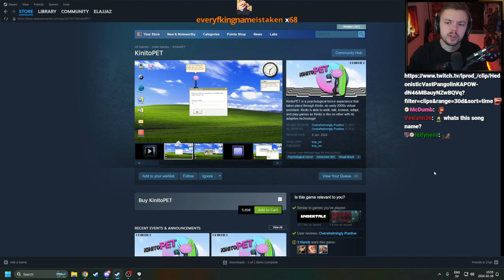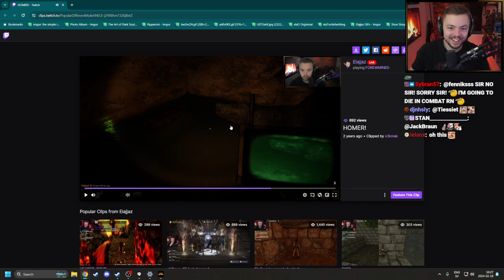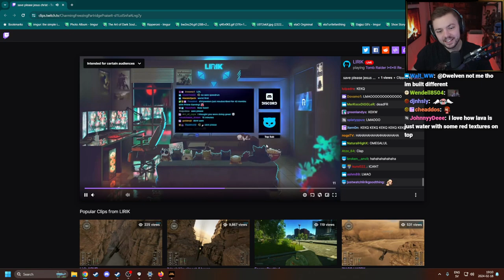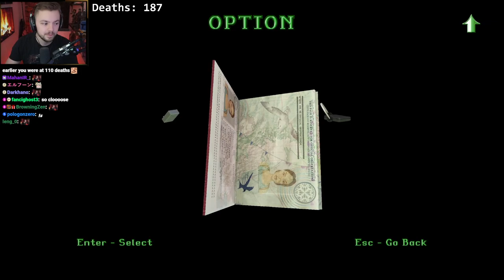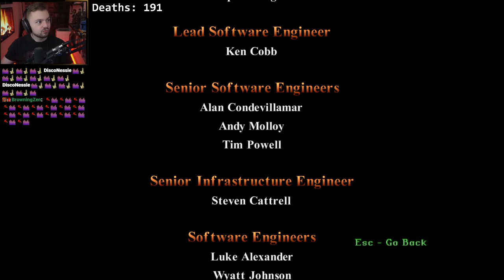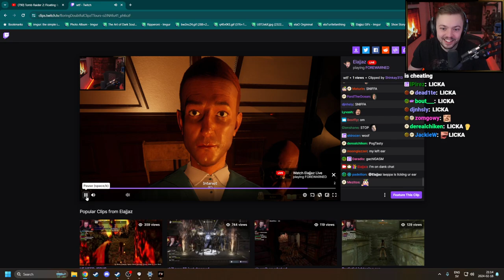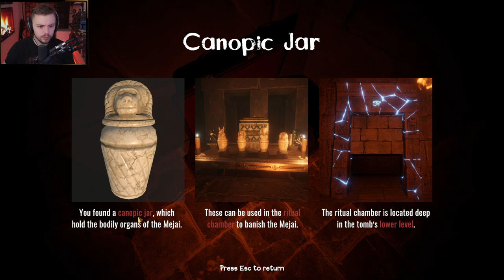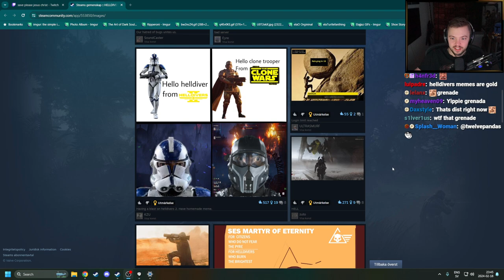0565 🔴 Tomb Raider 2 Remastered & FOREWARNED 🔴 Elajjaz | 18.02.2024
0:00 Intro
25:14 Tomb Raider 2 Remastered
4:55:59 Break
5:08:42 FOREWARNED w/ MissMikkaa, Trizze, Laeppa
7:53:19 Chatting